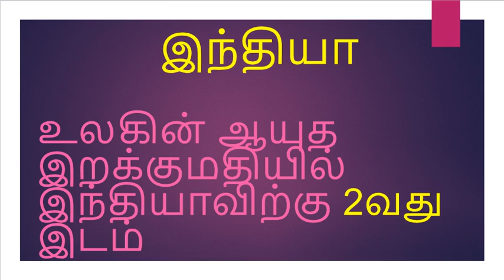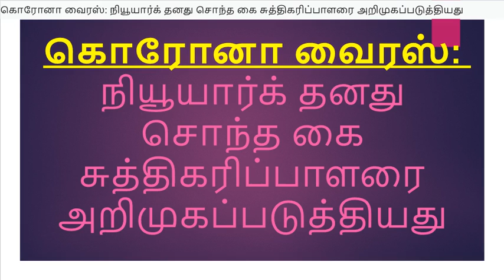news 10-3-2020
current important news in tamilnadu and India